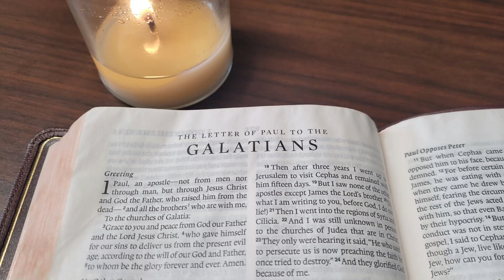Galatians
Sunday Morning Class
August 11, 2024
- Adam Jenisch